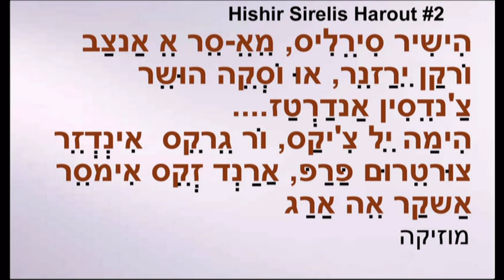HISHIR SIRELIS HEBREW LYRICS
Greek Armenian Music. Greek Karaoke קריוקי יוונית עיברית ע'י אדם יאסו